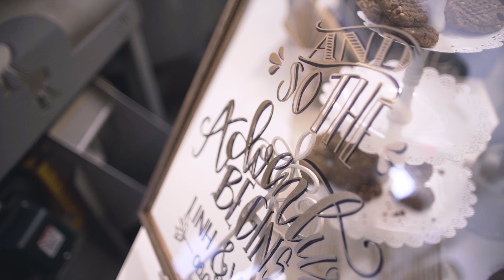Vince & Linh Now Til Forever | Our Wedding Ceremony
As much as I wanted to make a cinematic Wedding Video, there were so many good memories on this day that I wanted to include it all and not water it down. After dating for 10 years we are now officially married. A start of a new journey. We are happy to share our special day with you all. Enjoy!

My Equipment:
Camera:
1. Canon 5D Makr III
2. Canon T3i
3. Go Pro
4. Canon Vixia Mini

Lens:
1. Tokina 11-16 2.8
2. Sigma 35mm 1.4
3. Canon 85mm 1.8
4. Canon 16-35

Tripods:
1. Big Boy
2. Travel
3. Vlog

Microphone:
1. Shotgun Mic
2. Tascam

Drone:
1. DJI Mavic Pro

Laptop:
1. Mac Book Pro

Editing Software:
1. Adobe Primiere